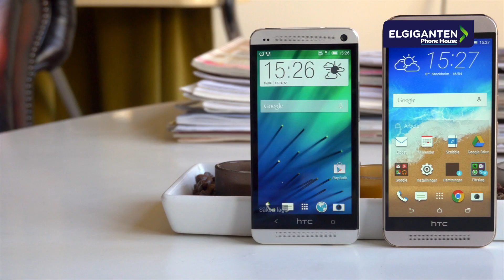HTC One M7 vs M9 - vi jämför!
Har du en gammal HTC One M7? Så här mycket bättre är nya HTC One M9. HTC One M9 är en stilren smartphone helt i metall. Full HD-skärm snabb processor och en 20 megapixlar kamera är några av sakerna du kan förvänta dig. Se mer här: